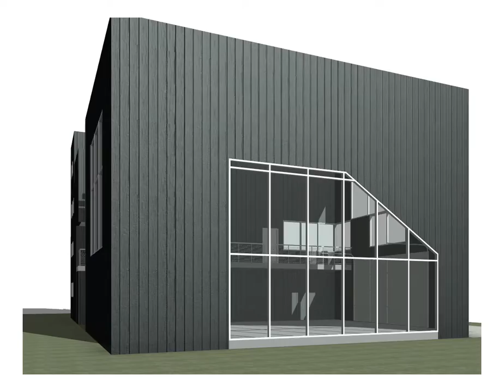River House Ground Level view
BEACH HOUSE, RIVER HOUSE, MODERN HOUSE, METAL WOOD, ROOF DECK, METAL GARAGE